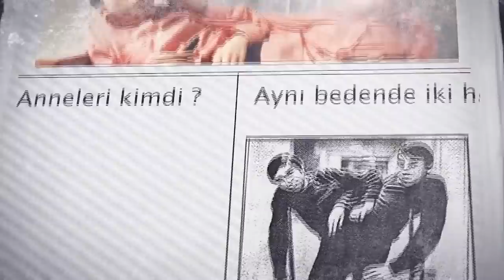Sovyetlerin Karanlık Yüzü: Masha&Dasha'nın Hikayesi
İkizlerin isimleri Masha ve Dasha idi. İkizlerin toplamda 4 kolu, biri Dasha’da biri Masha’da biri arada kalan 3 bacakları vardı. Bacakların biri Masha’nın diğeri de Dasha’nın hakimiyetindeydi, arada kalan bacak ise ikisininde kontrol değildi havada duruyordu. İkizler Sovyet fizyologları için bulunmaz bir nimetti, o yüzden doğduktan hemen sonra annelerinin velayetlerinden çıkardılar ve Moskova yakınlarındaki bir enstitüye nakledildiler. Anne Yekaterina karnında iki bebek taşıdığını bilmiyordu, zaten onları sadece 3-4 kez görebilecekti.

Döllenmiş yumurta iki ayrı yumurtaya bölündüğünde tek yumurta ikizleri dünyaya gelir. İki yumurta her açıdan aynı olan iki bebek oluşturur. Yapışık veya siyam ikizleri de bu şekilde oluşur ancak yumurtalar bir neden dolayı tamamen ayrılmazlar bağlı kalırlar. Tek döllenmiş yumurtayı iki bölen biyolojik mekanizmalar o yıllarda büyük bir gizem olarak kalmıştı mantıklı bir yanıt bulunamamıştı. İşte bu gizem Sovyet bilim insanlarının da ilgisini çekmişti. Yapışık ikizleri özel kılan sebep buydu.

Masha ve Dasha’nın üst bağırsakları ayrıydı, ancak alt bağırsağı ve rektumu paylaşıyorlardı. Dört böbrekleri, bir mesaneleri ve ortak bir üreme sistemleri vardı. Yapışık ikizler bu yüzden tuvalete çıkma konusunda hep tartışırlardı.

Sovyet fizyolog Pyotr Anokhin, uzun süreli uyku yoksunluğu, aşırı açlık ve aşırı sıcaklık gibi değişimlerde vücudun  koşullara uyum sağlama yeteneği üzerinde, sinir ve kan sisteminin nasıl bir rol oynadığını inceliyordu. Aynı sistemi paylaşan bu ikizler doktorun aradığı ilaçtı. Pyotr Anokhin Sovyetler’deki tüm doğum hastahanelerine haber göndermişti: Eğer bir yapışık ikiz doğarsa hemen bana haber verecekseniz! Masha ve Dasha kardeşlerin bilgisi gelince hemen onları yanına getirtti ve incelemeye başladı.

Anne Yekaterina ikizleri görmek şartıyla her şeyi onaylamıştı. Ancak onları görmeden duramıyordu, bir gece ikizleri görmek için kaldıkları yere geldiğinde hemşire ikizleri annesinin kucağına verdi.

İkizlerin fiziksel acılara nasıl tepkiler vereceği merak ediliyordu. Bunun için önce aşırı soğuk bir odaya konuldular, daha sonra tam tersi bir işlem yapıldı ve aşırı sıcak bir oda içerisine bırakıldılar. İkizler yıllar süren bu deneylerde dönem dönem aç bırakıldı, buzla kaplı küvetlere atıldı, uyumaları engellendi, reflekslerini test etmek için bir metronom yardımıyla belirli aralıklarla elektrik verildi. Onların akciğer, kalp ve beyin aktiviteleri düzenli olarak pnömogramlar, elektrokardiyogramlar ve ensefalogramlarla izlendi.